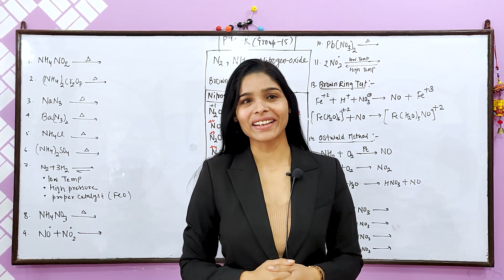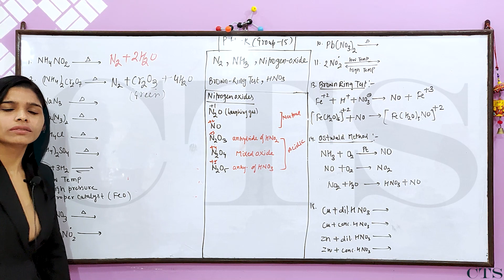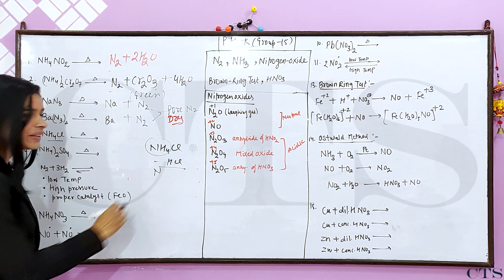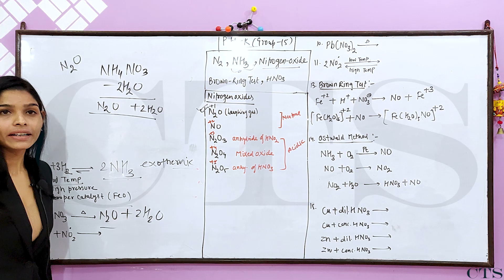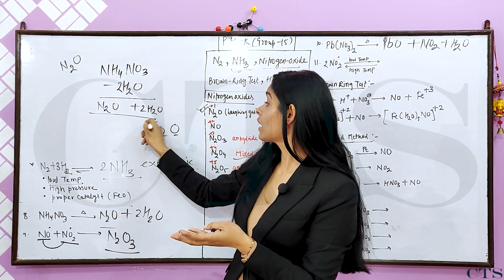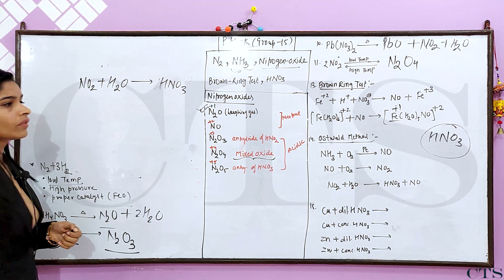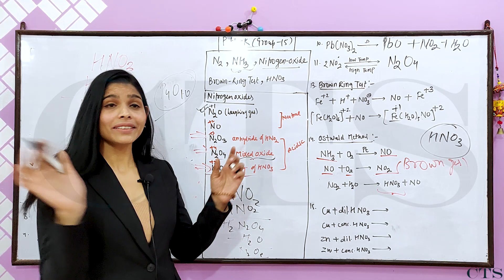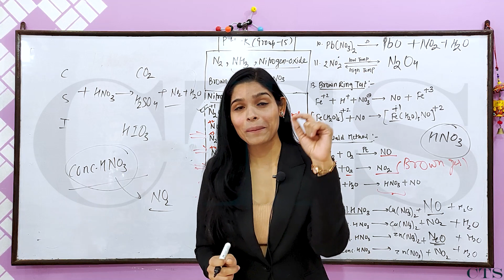p Block Elements Class 12 | p Block Elements Class 12 Tricks| 15th Group Tricks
p Block Elements Class 12 | p Block Elements Class 12 Tricks| 15th Group Tricks | Chemistry by Tanuja Sharma | CTS |

Give us your support through likes, shares and subscribes.
For notes, PDFs etc., follow our Telegram Channel.

Links are provided on our Home Page (on Laptop/PC) and on our About Page (on Mobile Phones).

*KEYWORDS*
p block elements class 12
p block elements class 12 one shot
p block elements class 12 term 1
p block elements class 12 mcq
p block elements class 12 one shot term 1
p block elements class 12 yaad karne ki trick
tricks to study p block elements class 12